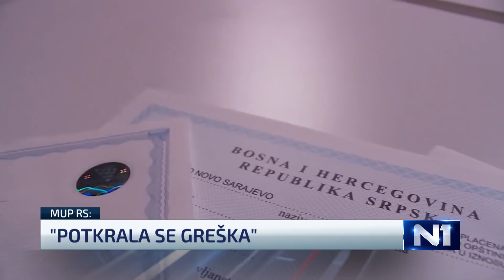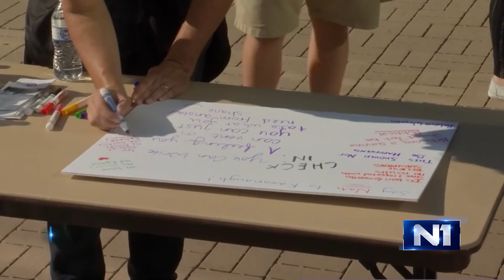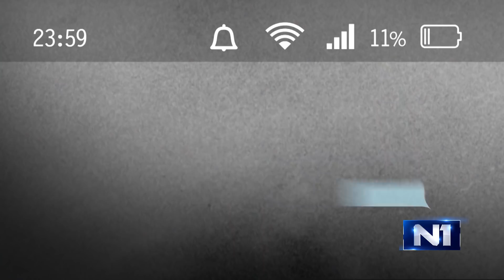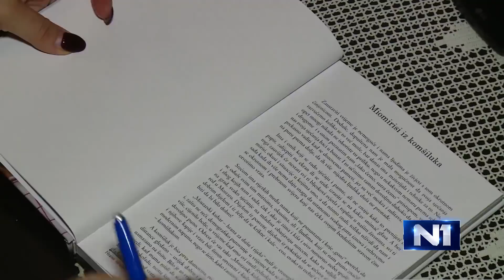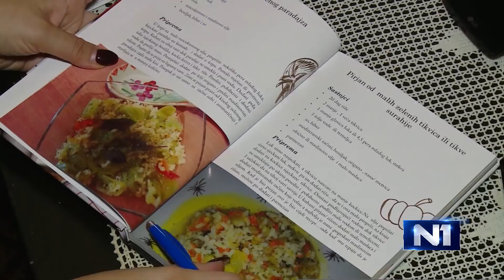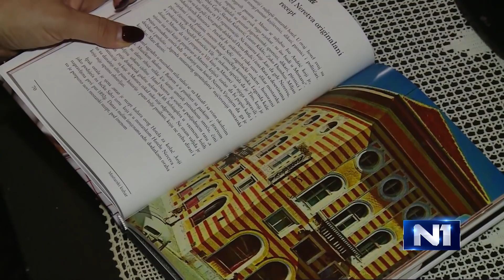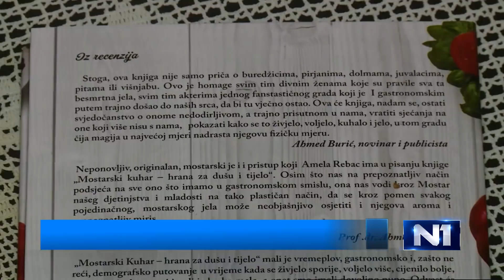Dnevnik u 19 /Sarajevo/ 6.10.2018.